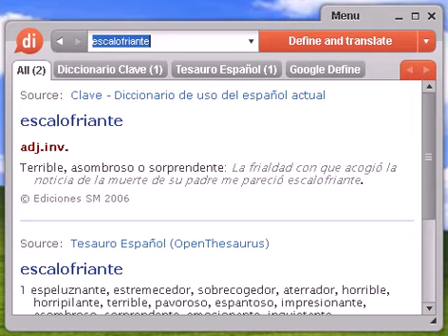Definición de escalofriante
escalofriante, diccionario, definición, significado, español, castellano, dixio, escalofriantes